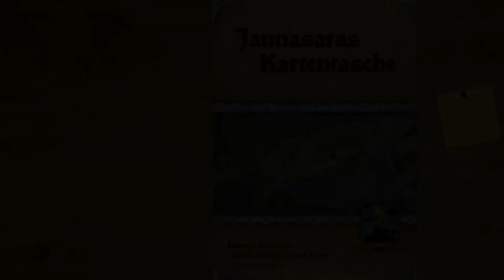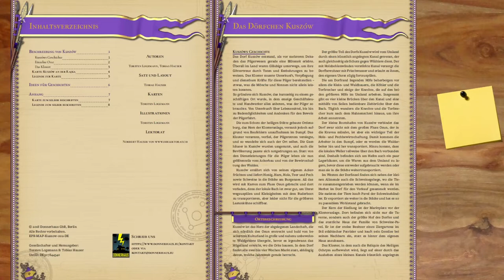Ankündigung #19 - Kartentasche Projekt -Donnerhaus- (Verlosung)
▬▬▬▬ Video Beschreibung ▬▬▬▬

Mehr Informationen unter Donnerhaus.eu

Die nächste voraussichtliche Karte wird dann der Zirkus vor Arronca, bzw. die Handelsmesse, bzw. eine Heeresschau.

▬▬▬▬  Kanal-Unterstützung  ▬▬▬▬

▬▬▬▬  Rechtliches  ▬▬▬▬